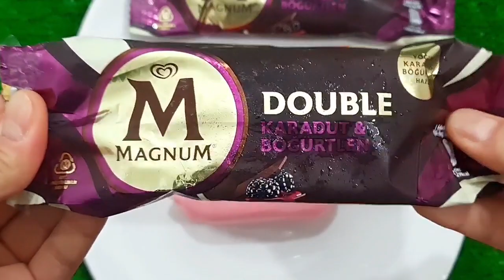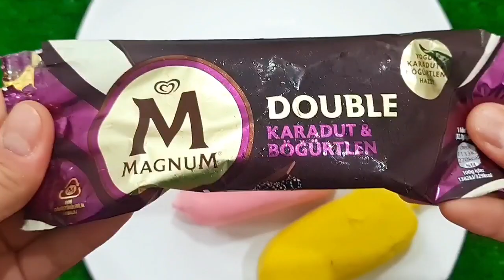Satisfying Video I Mixing All My Slime SmoothieMaking Glossy Slime ASMR RainbowToyTocToc